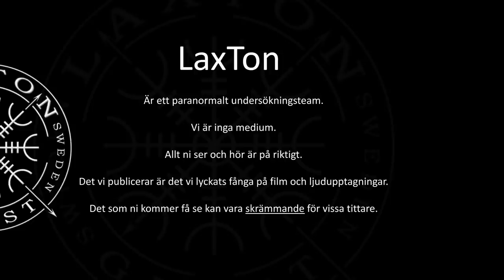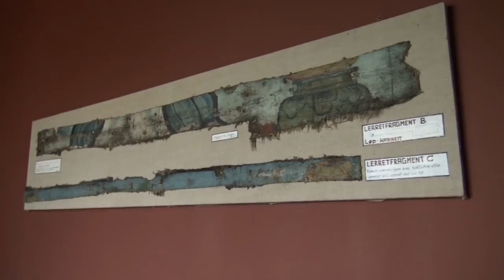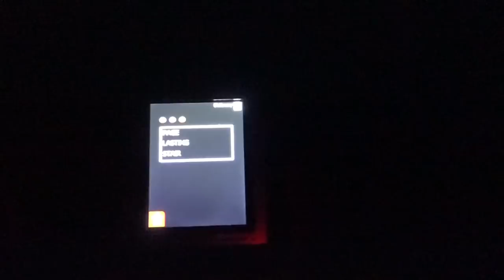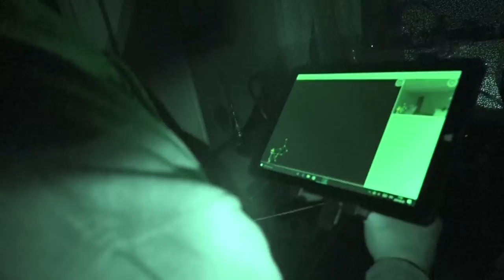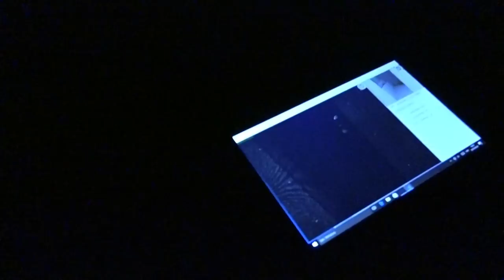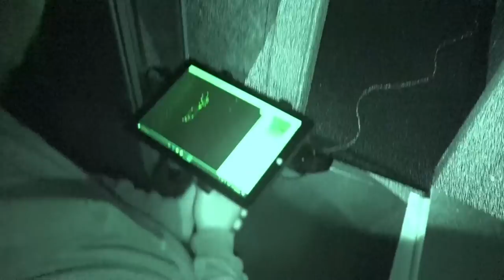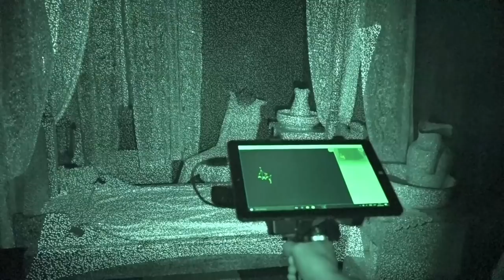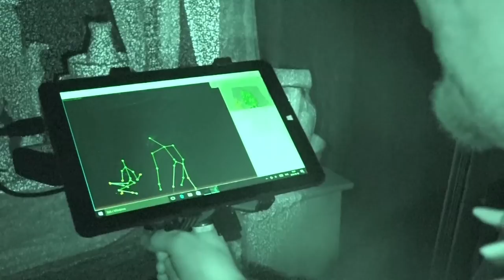SPÖKJAKT - LØP GÅRD NORGE